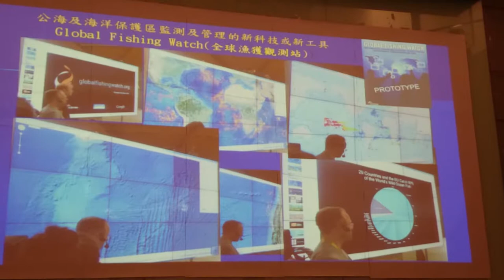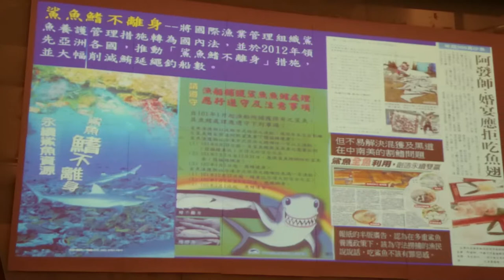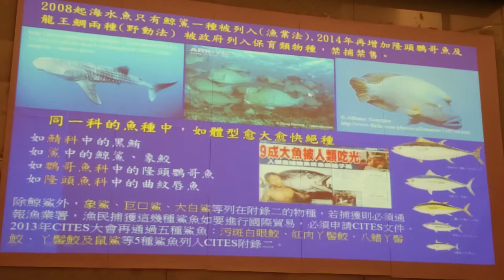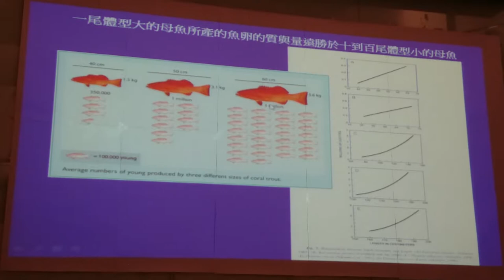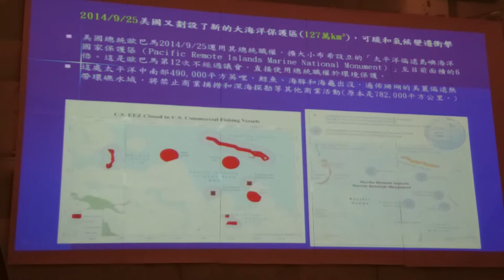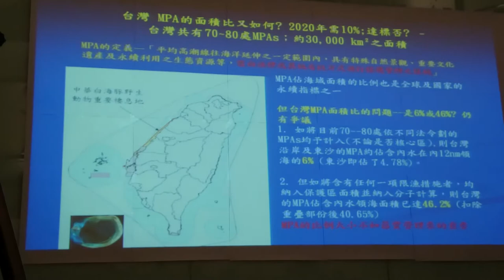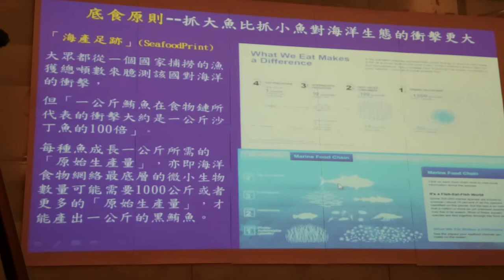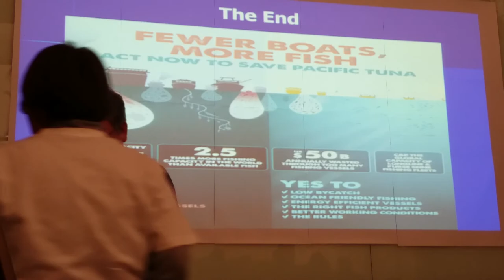公海及海洋保護區監測及管理的新科技及新工具Global Fishing Watch全球魚獲觀測站現況MOV 0153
綠色奧斯卡--2/8野望國際自然影展《南太平洋:易碎的天堂》映後座談紀實